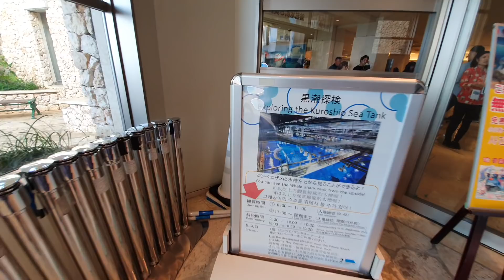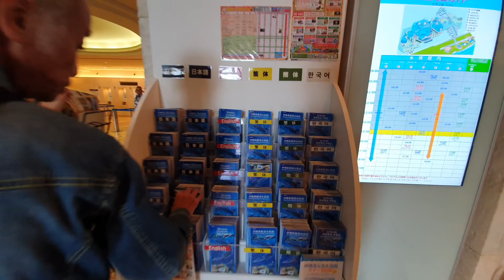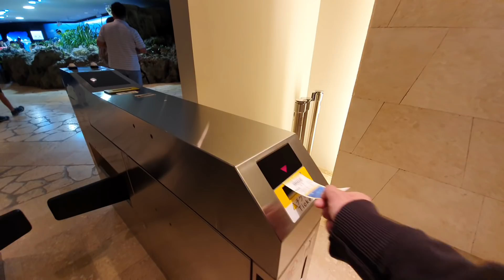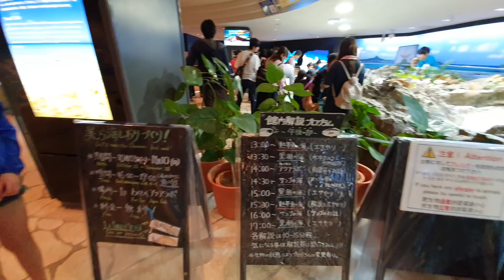好大的豆腐鯊｜陪我們逛逛美麗海水族館 沖繩ep7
追蹤我們的即時動態ＩＧ：
老爸的ＩＧ：daddy.iam
新店蔡依林：missyiling
3.待續...

4.待續...